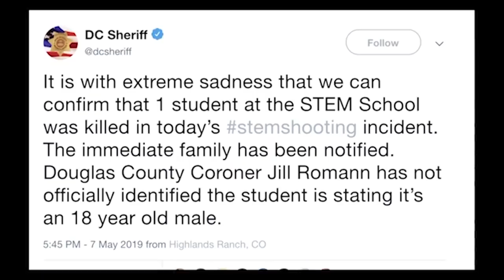Estudiante hispano es asesinado en tiroteo en escuela en Denver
Después del lamentable hecho ocurrido en la ciudad de Denver Colorado, en una secundaria de la zona, un estudiante murió y otras ocho personas resultaron heridas, según informes locales dos sospechosos se encuentran capturados, un tercer sospechoso se encuentra prófugo de la ley.

Este hecho se llevó una víctima identificada como Kendric Castillo un estudiante hispano de 18 años.